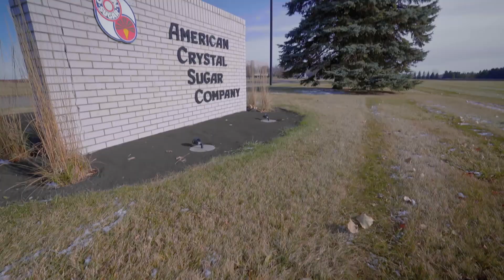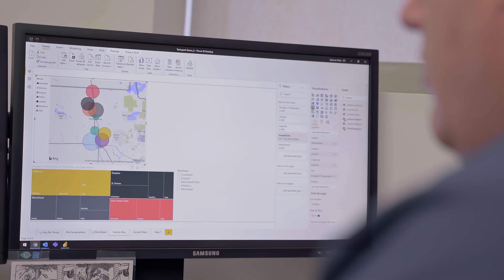The digital transformation of American Crystal Sugar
How do you store ten million tons of sugar beets headed for production & prevent millions in potential losses for farmers? A little digital transformation goes a long way. Watch how American Crystal Sugar has worked with Microsoft’s TechSpark to understand their data & yield sweeter results.